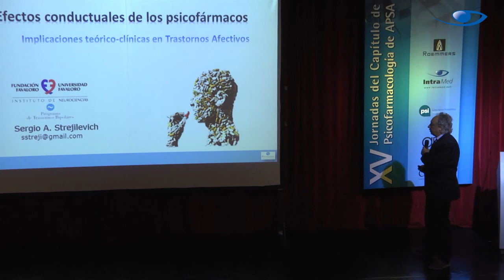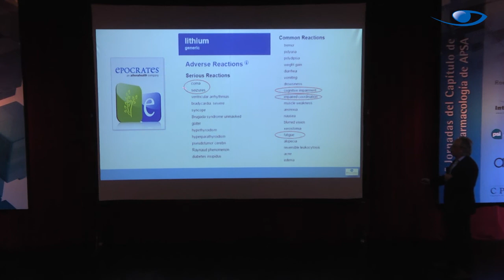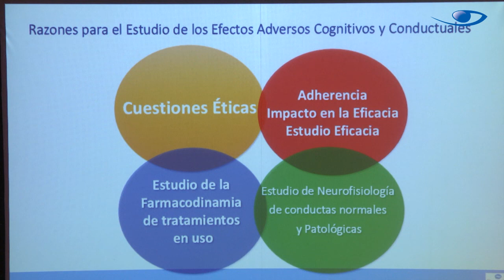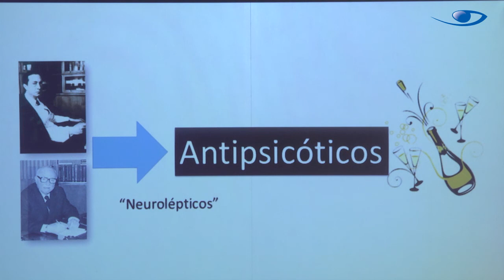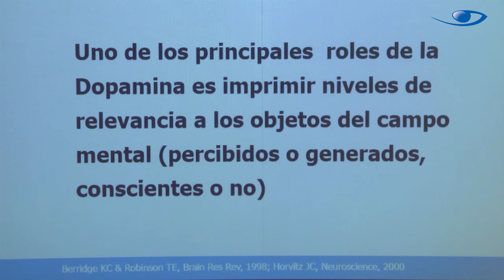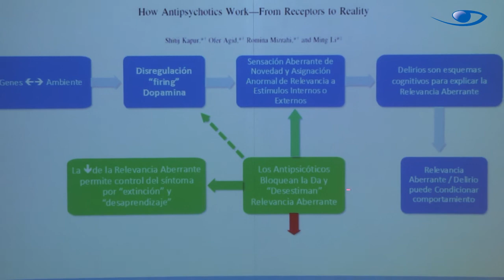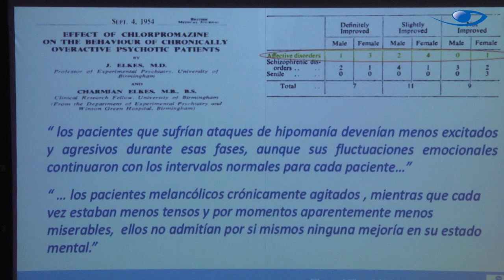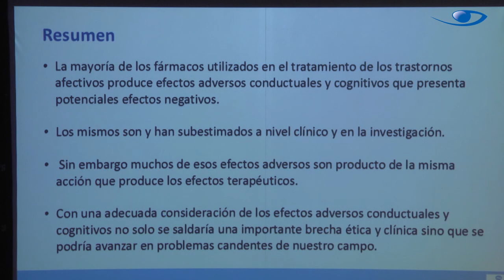APSA 2015 - Dr. Sergio Strejilevich​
APSA 2015